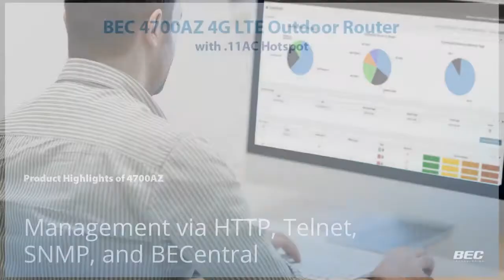BEC 4700AZ 4G/LTE Outdoor Router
BEC 4700AZ 4G/LTE Outdoor Router, industry's First outdoor LTE Router with 11ac Wi-Fi hotspot, provides a secure, high-performance mission-critical connectivity to outside locations!